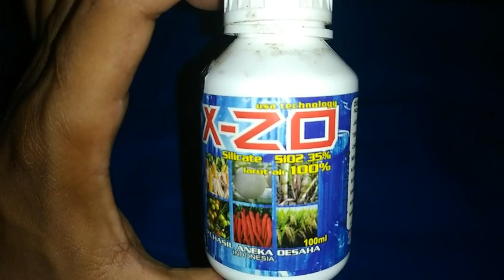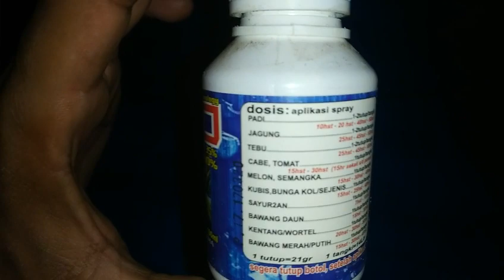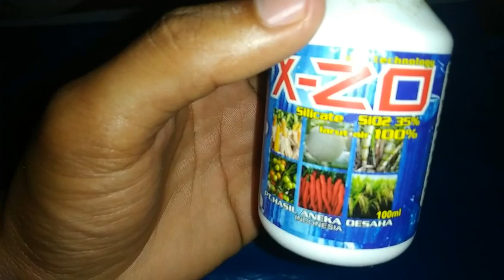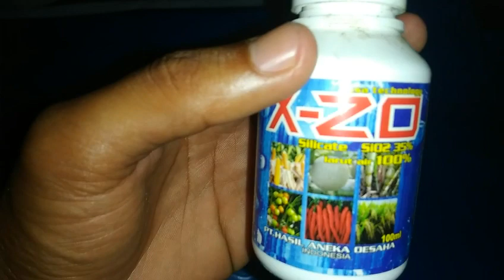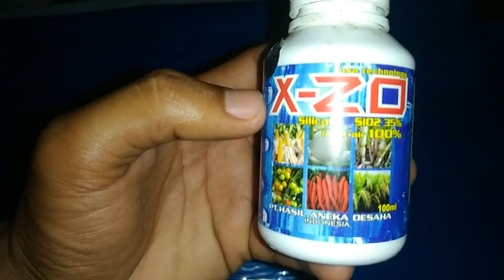Aplikasi dan Cara Kerja X-ZO SILICA - untuk tanaman cabai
silica adalah unsur yg penting bagi tanaman kita agar lebih kokoh, lebih hijau, dan terlindungi dari serangan hama dan penyakit,

TANAMAN lebih kuat
PERTANIAN masa depan